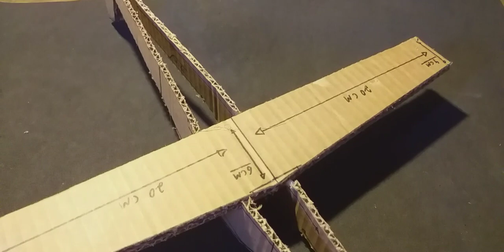Como fazer um avião✈ de papelão que funciona de verdade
ÓLA  pessoal  neste video  estarei ensinando a você a fazer um avião  de papelão  com helice que funciona
🙏Increva-se para ajudar o canal blz 🙏

Material usado no video✈

1 motor de carrinho
1 suporte para 2 pilhas
Fios
Papelão
Ponta de uma caneta
garrafa pet 2 pilhas e alguns fios